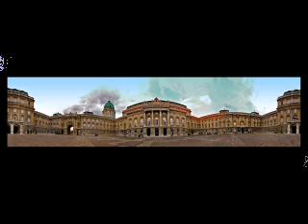Budapest - [33.73Mb]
Plz Click The Like Button or Favorite The Video To Support me